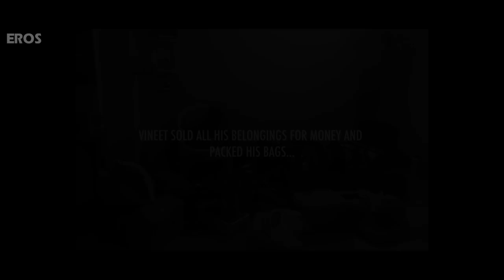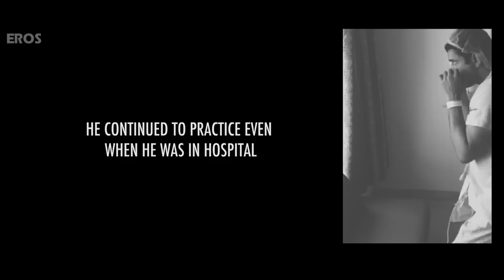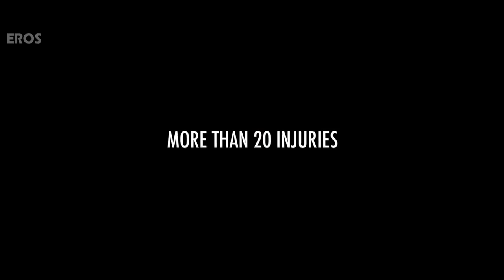Transformation Of Vineet Singh | Mukkabaaz Full Movie Live On Eros Now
Vineet Kumar Singh's drastic & admirable transformation for his role in "Mukkabaaz" will touch you.

Movie: Mukkabaaz
Cast: Vineet Kumar Singh, Zoya Hussain, Ravi Kishan, Jimmy Shergill, Shree Dhar Dubey& Rajesh Tailang
Produced By: Aanand L. Rai, Vikramaditya Motwane, Madhu Mantena & Anurag Kashyap